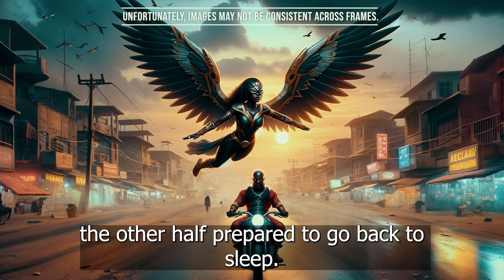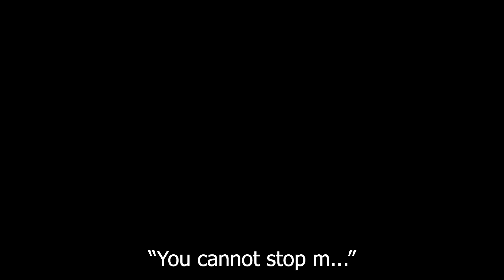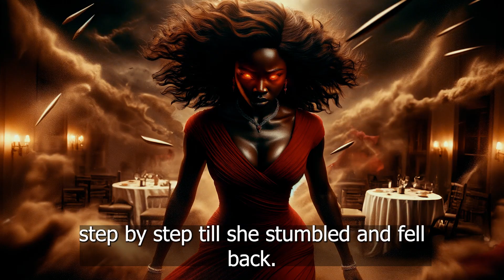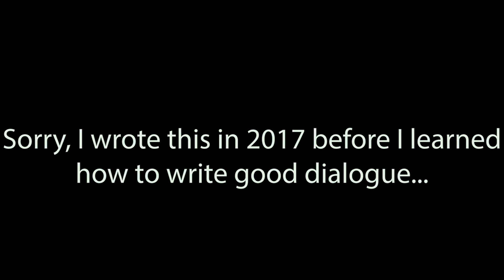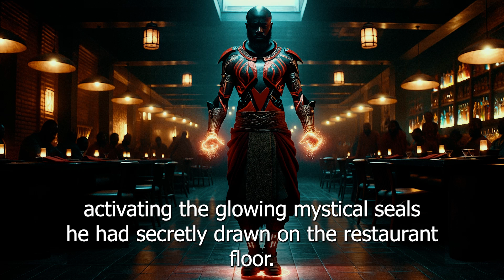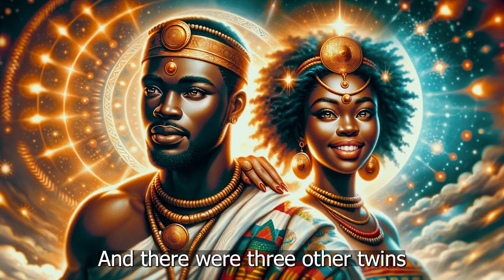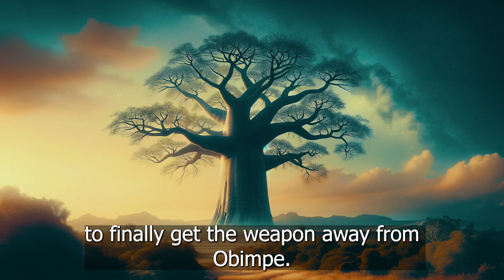Heroes and Gods - Chapter 3 - The Harmattan Goddess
Chasing the lingering dark energy from Obimpe's possession of Leila, Nighteagle and Tohazie confront the goddess at a restaurant, but can Nighteagle's gadgets or Tohazie's magic overpower the harmattan winds fueled by Obimpe's bitterness?

Heroes and Gods
A super-powered clash of heroes and mythic deities in modern-day Ghana. When dark gods once banished return seeking vengeance, a local vigilante superhero must team up with West Africa legends to save Accra. Strap in for a thrilling ride fusing technology, magic and African lore against epic baddies. Created by up-and-coming author and Loremaker, Menelek Mikael.